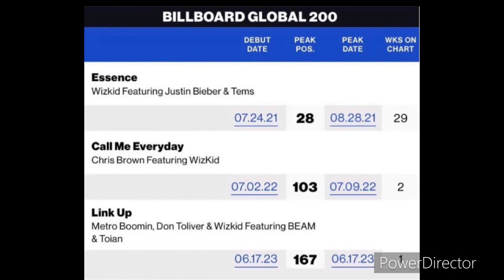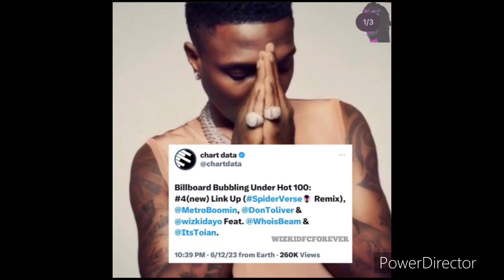Wizkid And Metro Boomin Takes Over The Billbaord Charts